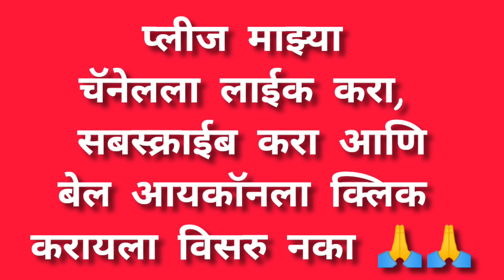1ग्रॅम सोन्या चे छोटे मंगळसूत्र#mini mangalsutra mangalsutra#airoli fashion world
नमस्कार मंडळी,
Airoli fashion world🙏🙏

    जबरदस्त सोन्याच्या एक ग्राम मधील तसेच मायक्रो गोल्ड मंगळसूत्रांच्या डिझाईन्स Airoli fashion world या youtub channel var तुम्हाला पाहायला मिळतील.मंगळसूत्रांमध्ये देखील अनेक डिझाईन्स आहेत. अशाच सुंदर व आकर्षक mirco gold, 1 gram gold gold, forming jewellery, तसेच मंगळसूत्रांचे डिझाइन्स या व्हिडिओ मध्यें मी तुमच्यासाठी घेऊन आली आहे. त्या‍मुळे व्हिडिओ पूर्ण पहा आणि व्हिडिओ आवडला तर व्हिडिओला लाईक आणि चॅनल ला सबस्क्राईब नक्की करा.
Now you cn purchase online form below link👇🏻👇🏻
*Daily Updates*👇👇
*👉4-9 days for delivery.
*👉*How to order?*
*Order booking no 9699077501 ( WhatsApp number)
*Sand me screenshot on WhatsApp number
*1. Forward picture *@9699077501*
*2. Online Payment (GPAY/Paytm/Phonepay).
*3.Share Complete Address.
*4. We will ship the item for u in 2 to 3 working days after payment.
*5. There is no exchange for any MATT Sets
*❌ Make a video while Opening the item from cover open to end
*❌❌ Damages can’t be claimed with out video☝☝
*6. No Exchange No Refund

Airoli fashion world
सोन्‍याचे मंगळसूत्राचे डिझाइन्‍स
mangalsutra ka locket | mangalsutra ka pendal | new ganthan design | mangalsutra on meesho
jewellery collection
mangalsutra ki design
mangalsutra designs gold with price
mangalsutra designs in gold
mangalsutra designs images
mini ganthan design
long mangalsutra designs gold with price
mini mangalsutra designs in gold
ganthan design
mini ganthan
mani mangalsutra design
fashion mangalsutra
kami bhavatil mangalsutra
paramparik mangalsutra
moti jewellery
paramparik moti set
pearl jewellery
ad stone necklace
ad stone mangalsutra
patalya bangles# tode
moti tode
paramparik Maharashtrian jewellery
paramparik motyachi jewellery
rajvadi mangalsutra
matt mangalsutra
geru mangalsutra
south Indian jewellery
सोन्‍याचे मंगळसूत्राचे डिझाइन्‍स | gold mangalsutra designs with weight and price